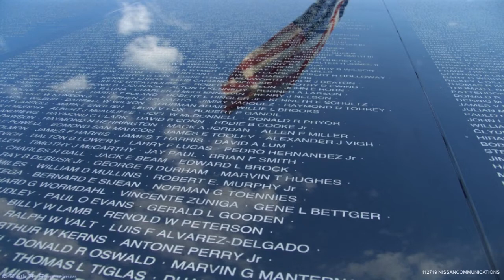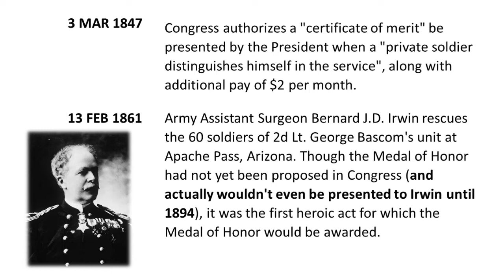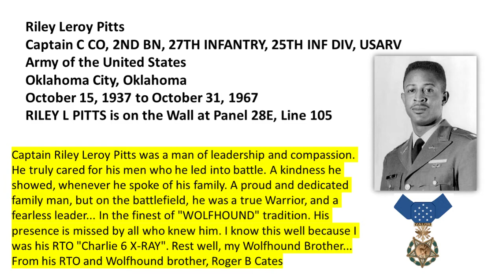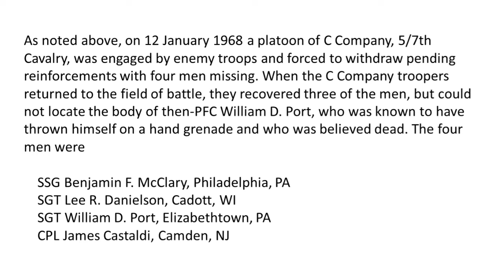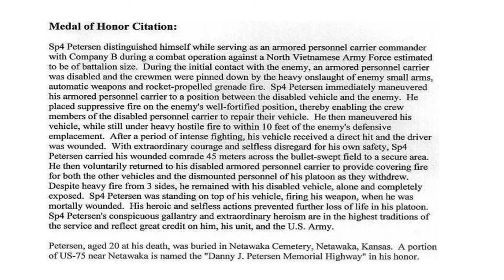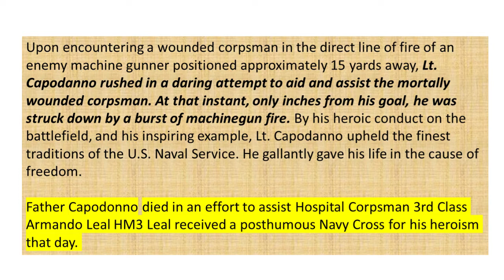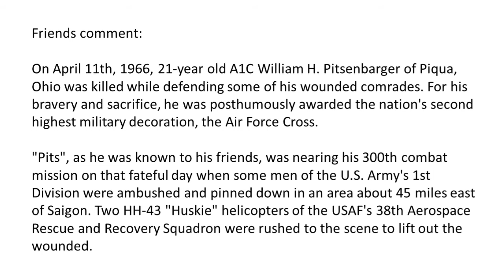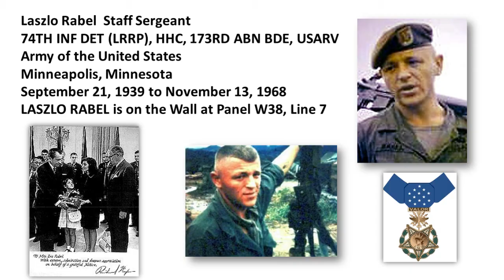Lesson of Vietnam - 11-27-2019 - Medal of Honor (part 2)